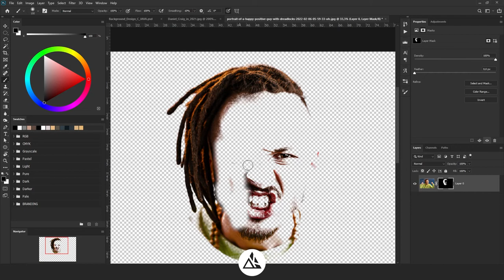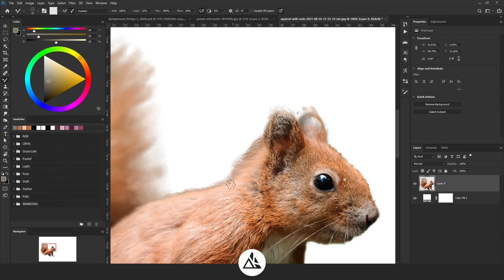Watch Me Turn Stock Images into a funny Caveman in Photoshop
In this time-lapse video, I demonstrate how I used Adobe Photoshop to create a Caveman caricature from free stock images. From start to finish, you'll see the entire process I went through to turn these basic images into a fun and unique character. Whether you're a beginner looking to learn some new techniques or just enjoy watching creative projects unfold, I think you'll find this video interesting and entertaining.